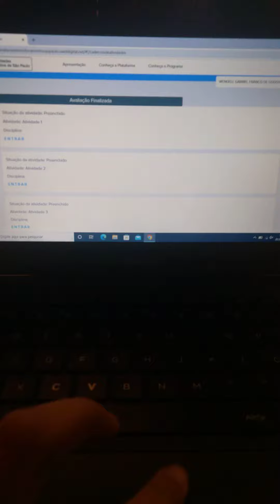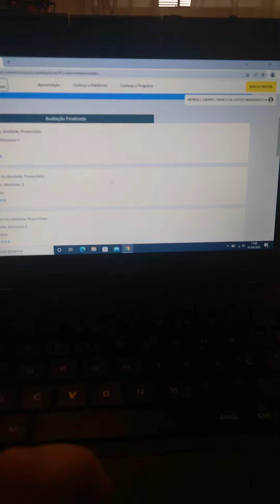fazendo udimu vídeos escola napoleão maia